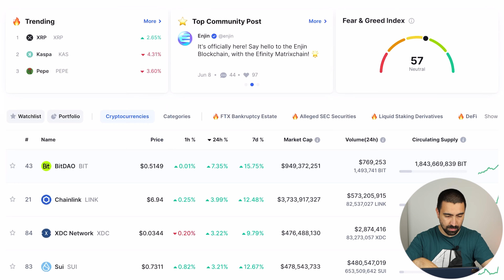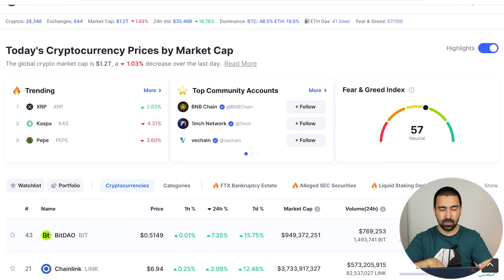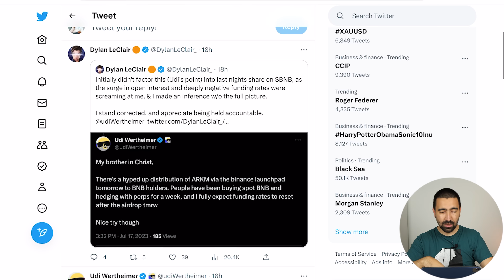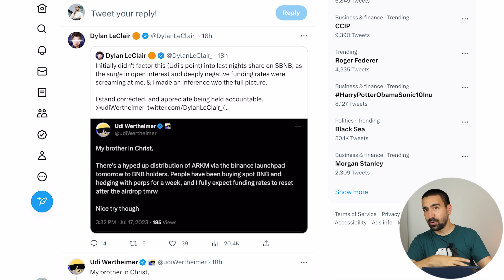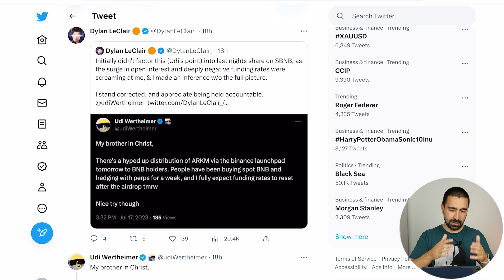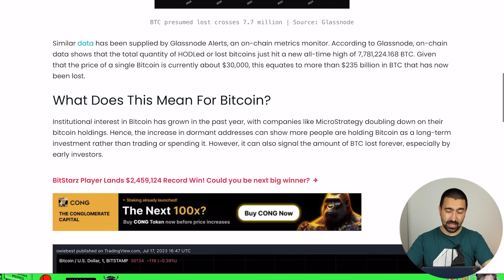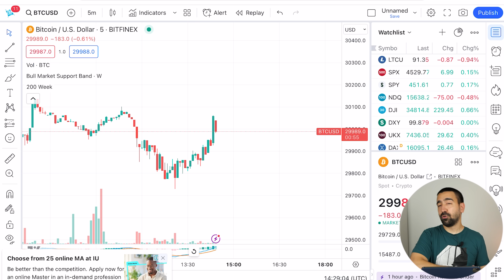30% BITCOINA ZAUVEK IZGUBLJENO?